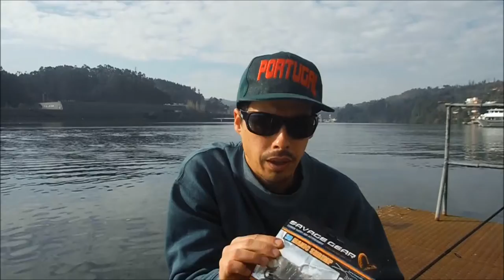Pesca ao Spinning no Inverno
Aqui ficam alguns vinis que podemos utilizar da marca Savage Gear,ideais para pescar no Inverno quando o peixe anda mais longe das margens e em grandes profundidades.
Podemos fazer varias montagens, neste caso uso Jigheads(cabeçotes) de varias gramas\tamanhos indicados para o tamanho de cada vinil.

Cana : Vega Akada
Carreto : Vega Akada 3000 MT
Fio : Sufix 832 0.18mm

Cana, Carreto e Fio produtos da loja de Pesca GAIOFISHING

No final 9:10 podemos ver a pesca de um Lúcio-Perca com um Vinil de 14 cm.

Pesca e Liberta.

Zander fishing in Winter it Savage Gear Lures.